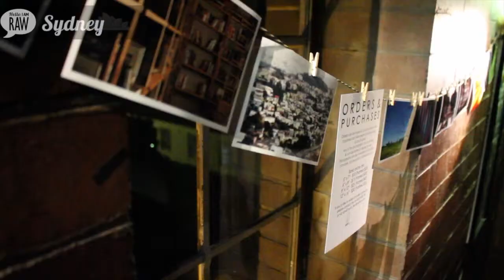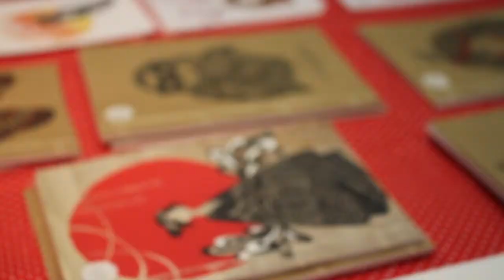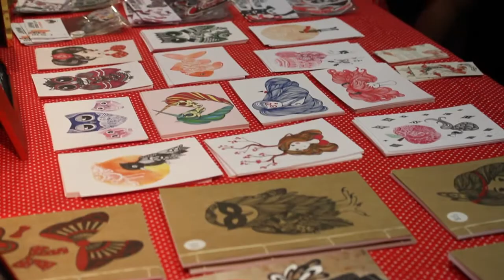JESSICA CHEN at RAW Sydney REVOLUTION 30:05:14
Video by: Nadine Grace